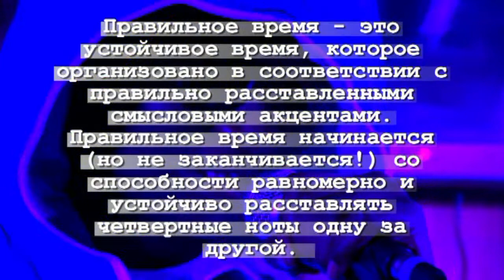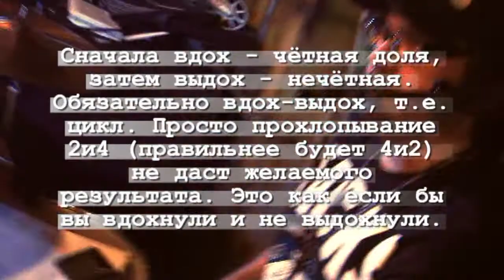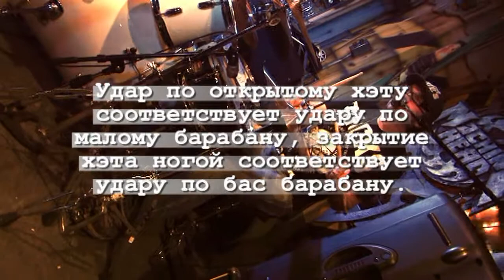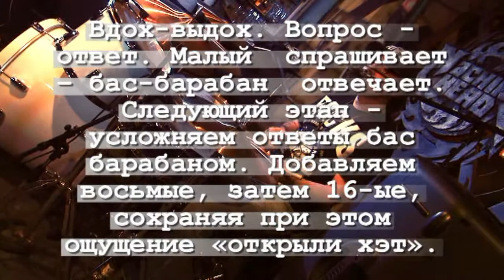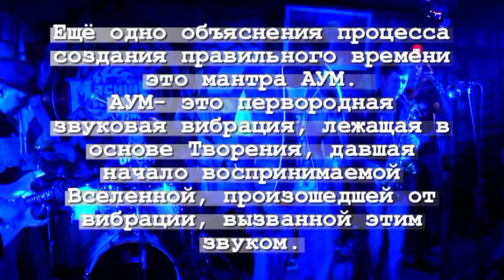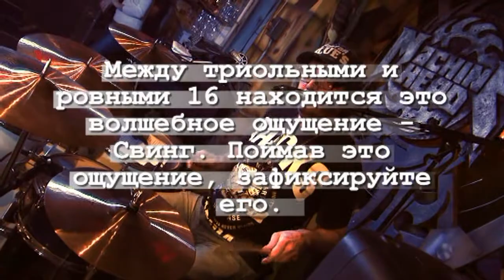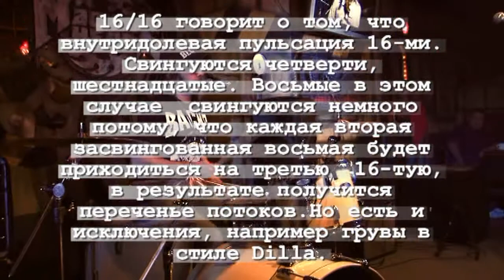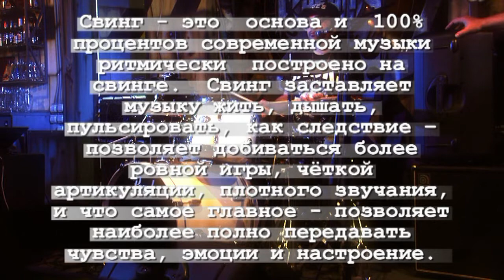Правильное Время. Как делать грув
Сергей Коннов - барабанщик групп "Mr. Jules Band", "Groove Shot".
Фрагменты лекции "Правильное время", которая  состоялась 17/10/12 в рок-клубе Machine Head " при участии группы "Groove Shot", David Ola, Uny .
В этом видео -грув, "игра в кармане", создание и управление временем при игре на ударных инструментах в различных стилях музыки.
Важной задачей для музыканта является создание правильного ощущения времени. Музыка – это язык чувств и игра правильного времени помогает наиболее полно передавать чувства и эмоции. Время одновременно является и ритмом и чувством. Можно сказать, что чувство – сущность ритма.
Техника исполнения, солирование для барабанщика очень важна, но она является второстепенной. Нужно понимать, что барабанщик, это прежде всего аккомпаниатор.
Можно выделить две основных составляющих good time или правильного времени. Во-первых, это втородольное мышление и во-вторых качание, которое на английский переводится как свинг.
Свинг может быть: внутридолевым, внутритактовым, а также композиционным (т.е. в современной эстрадной музыке, это, например, куплет/припев). Внутритактовый – четверти свингуются, внутридолевой – доля дробится (четверть) шестнадцатыми нотами или восьмыми.
Правильное время - это устойчивое время, которое организовано в соответствии с правильно расставленными смысловыми акцентами. Правильное время начинается (но не заканчивается!) со способности равномерно и устойчиво расставлять четвертные ноты одну за другой.
Для того, чтобы музыка ожила и задышала вначале нужно расставить смысловые акценты…

 INDEX
 1:04 Вступление
2:51 Внутритактовый свинг (backbeat)
7:51 АУМ
13:56 Внутридолевой свинг ( offbeat, шестнадцатые)
18:23 Внутридолевой свинг ( offbeat, восьмые)
24:05 Свинг, шаффл
25:40 Метроном
32:56 Вопросы
37:39 Афро/Латин фил